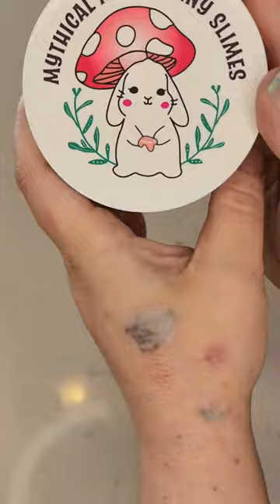Laundry Day by mythicalmushbunnyslimes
**Update: I've edited the commentary because prior to all the heated conversation, the main point is that I meant no disrespect or finger pointing to a specific person. It was intended to be silly because the whole over activating and pouring borax powder happens so much. Its ridiculous. Then things got hostile and heated and people got defensive and angry, including myself.**
So I took a quick pause from doing product videos (don't worry they're almost done, Pinup Cupcake is next) when my besties over at @mythicalmushbunnyslimes requested that I took a closer look at their Laundry Day slime, which is their new "cottontail" texture (UGH HOW CUTE IS THAT?!) and is this extra thick and glossy that's got chub and chew. I absolutely LOVED this slime! I got it the weekend after its launch and I'm soooo glad I did. This is a super simple slime which I love. But it's so amazing, it doesn't need any extra charms or add ins. It's slime perfection. IMO it feels like a Momos slime which is impressive. It does start out as a slow stretcher and takes a sec to warm up, but when it does... oml the pops crackles crunches thwacks... asmr heaven. Seriously this is probably 1 of the most asmr-y thick and glossy I've had. And the scent is just a nice cozy fresh laundry scent. I smell this and seriously every time, the image of a fluffy bun basking in the sun, in a basket of still warm from the dryer laundry, pops into my brain. This slime is the epitome of warm fuzzy feelings. This is a slime they need to make into a 32oz. I would buy it. In fact I'll be buying this in an 8oz asap. There are only 4 slimes I've bought multiple times, this will be 5! AND Mushbunnies is now the ONLY shop that has had multiple slimes I've bought multiple times. CONGRATS Y'ALL!